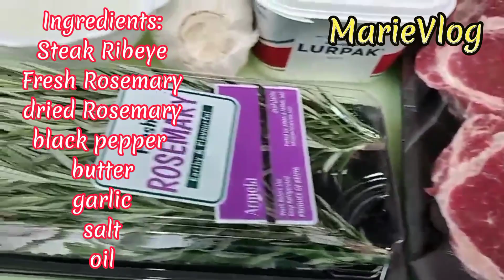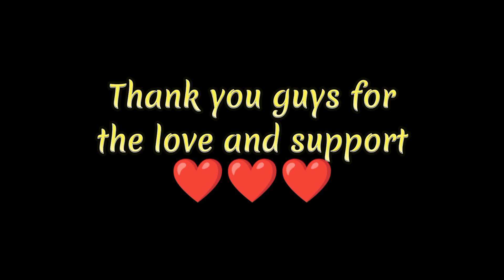Pan Seared Steak Recipe!